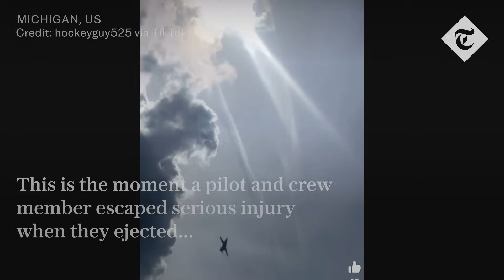Plane crash: Pilot ejects from Soviet-era fighter jet at Michigan air show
A pilot and crew member escaped serious injury when they ejected from a vintage jet that crashed during a Michigan air show Sunday, officials said.

The MiG-23 demonstration plane crashed during the Thunder Over Michigan Air Show shortly after 4 p.m., the Wayne County Airport Authority said in a statement.

The Soviet fighter plane crashed into a parking lot and struck unoccupied vehicles at a nearby apartment complex in Belleville, about 30 miles (48.2 kilometers) west of Detroit.

No injuries were reported on the ground at the apartments or the air show hosted by the Yankee Air Museum in Belleville.

The pilot and “backseater” crew member did not appear to have significant injuries but were transported to an area hospital, the authority said.

The Federal Aviation Administration said in a statement that the agency will investigate with the National Transportation Safety Board.